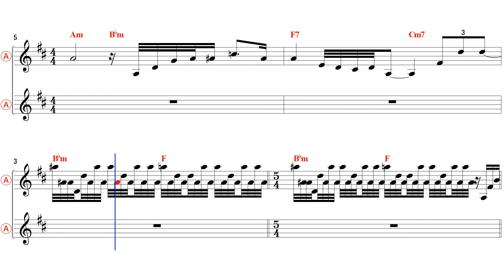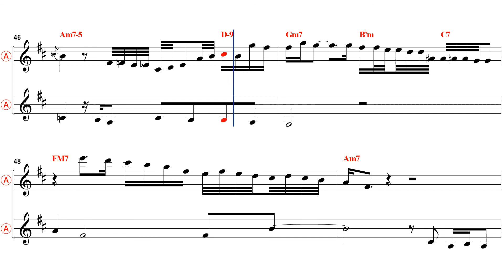All By Myself - Eb Alto Sax Sheet Music [ Stanley Turrentine ]